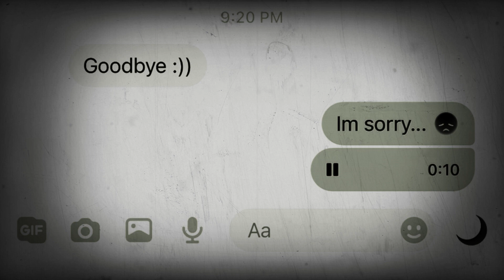9:20pm 🥀🥲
Found this old stuff since 2019 from my drive so I decided to post it! 😩
Don’t mind my emotional 🥺